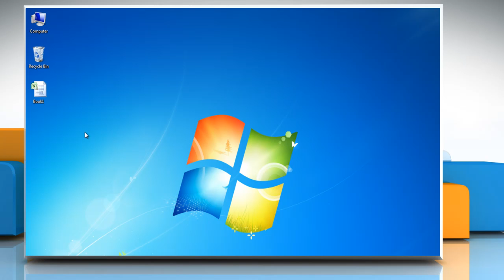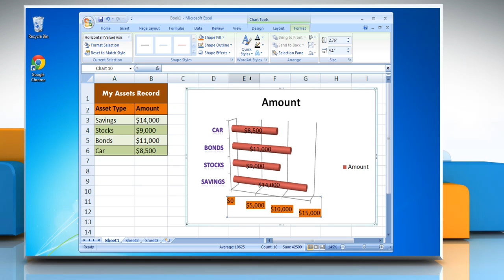How to create a bar and chart graph in Excel 2007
Make a bar and chart graph in Microsoft® Excel 2007 by following the steps shown in this video.